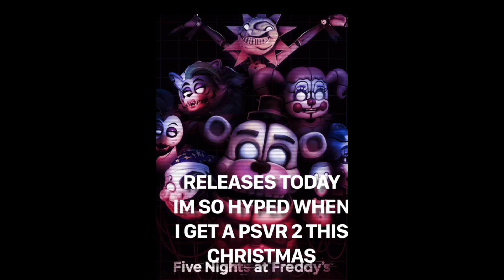Its finally here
Just have to get a psvr2 this Christmas